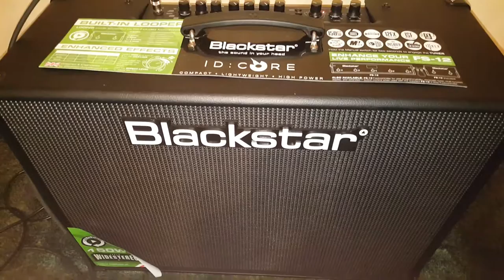Blackstar core Id 150